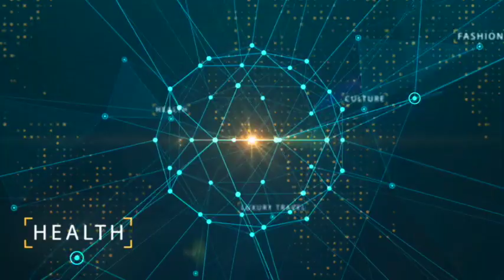Meet Mercedes Talks! with Jansen Ongko - Health